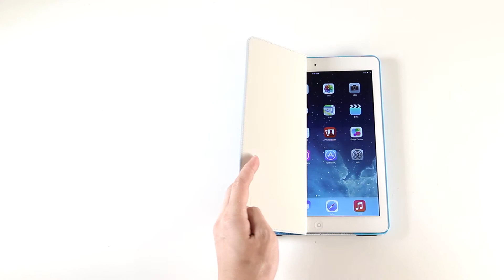Capdase Folder Case-Sider Baco for Apple iPad Air 護套介绍短片